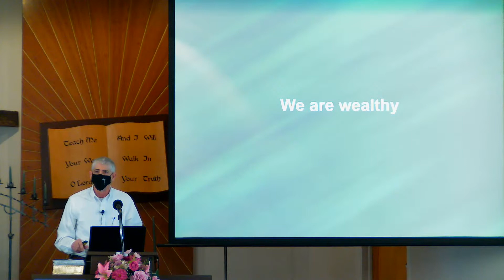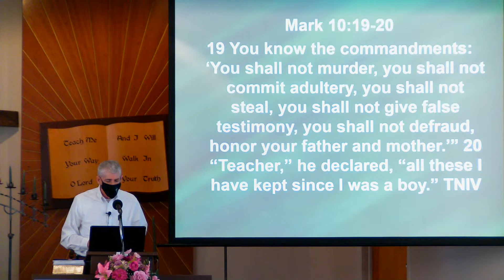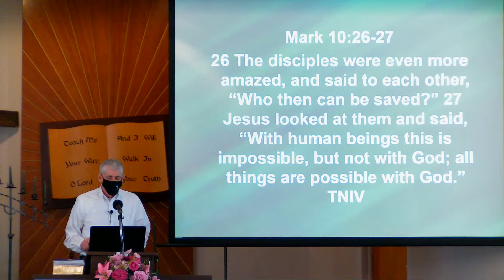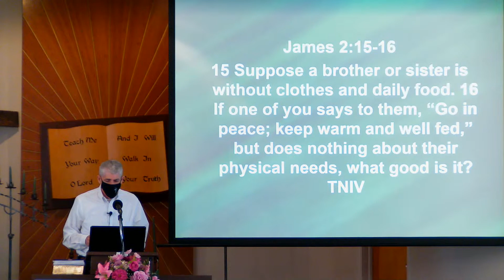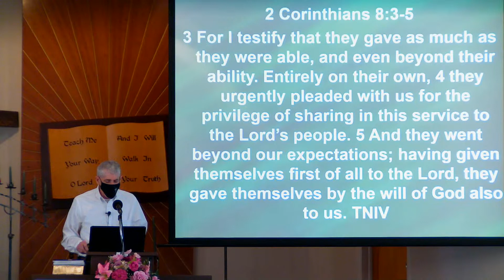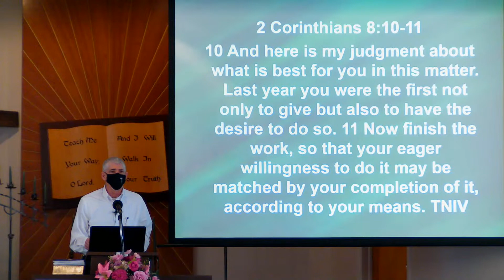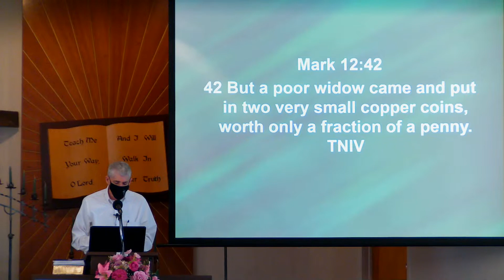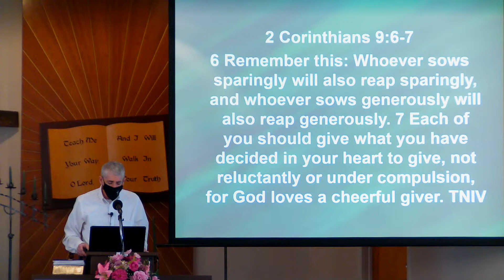BMC Sermon March 7 2021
Sermon "Sacrificial Giving" by Pastor Nelson Shenk